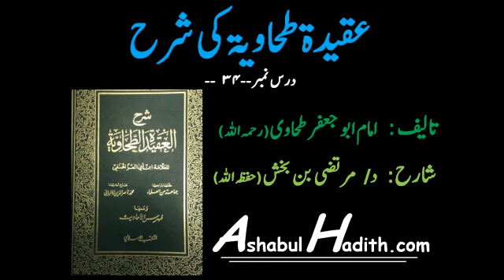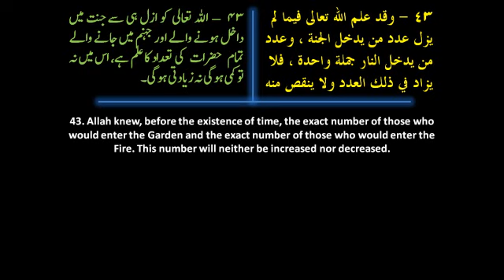Aqeedah tahawiyyah: 34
Excellent classical book on creed: "Aqeedah Tahawiyyah" of Imaam Abu Jafar al-Tahawi [d. 321 H rahimahullaah], explained by Dr. Murtaza Baksh [hafidhahullaah].